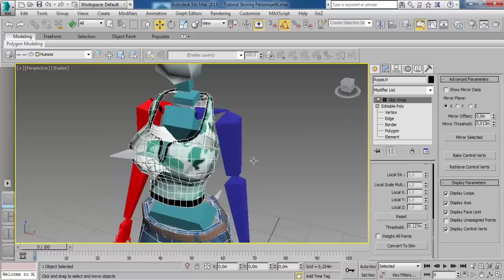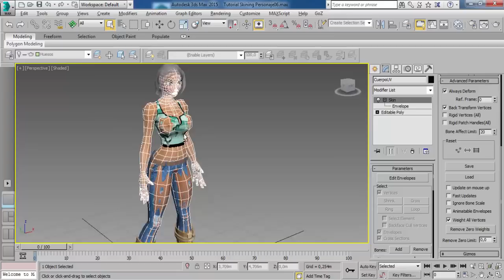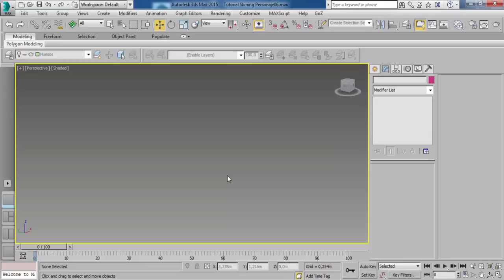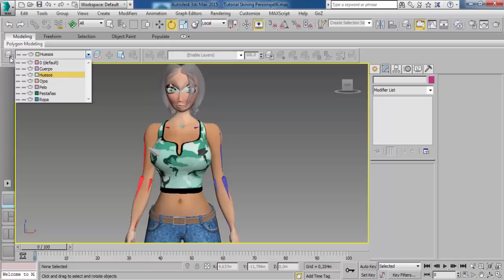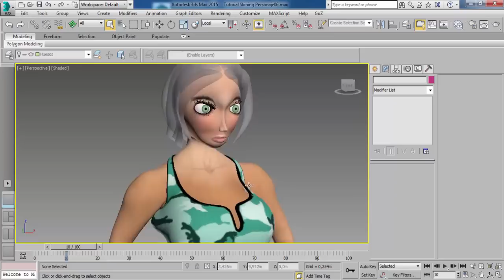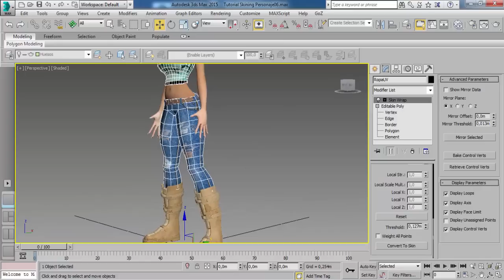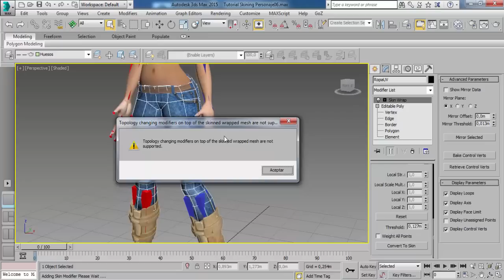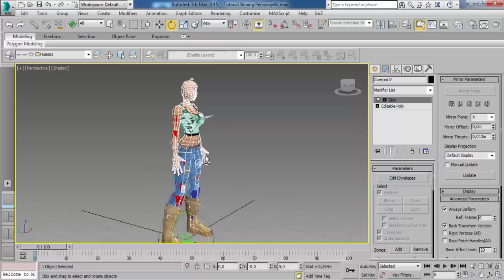Tutorial Ropa y Skinwrap en 3d Studio Max Parte 2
En este video veremos como poder hacer uso del modificador Skinwrap para que la ropa se pegue al movimiento del cuerpo de nuestro modelo.